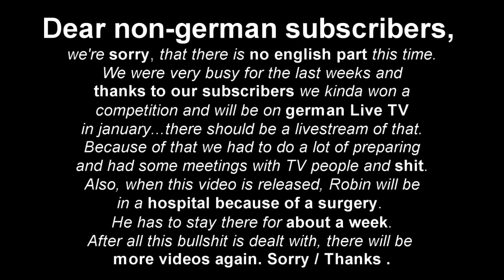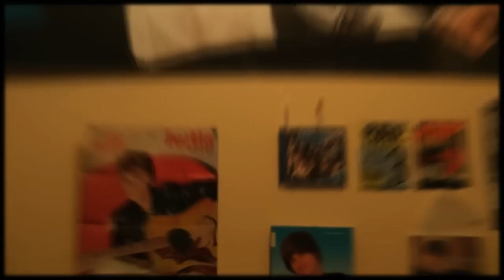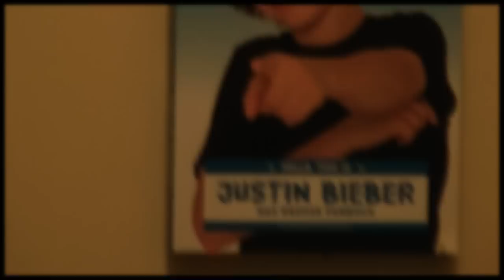Robin in Hospital, Live im TV, Üwelstes Gewinnspiel - NosTeraFEEDBACK #13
Please read the Text at the beginning
sorry, that there is no english part this time
as soon as Robin is out of the hospital there will be another Feedback
well, after christmas.
Jo und sorry an die deutschen, keine Zeit für Timestamps
Das Video lädt hoch und schaltet sich frei, während ich schon weg bin
Peace!